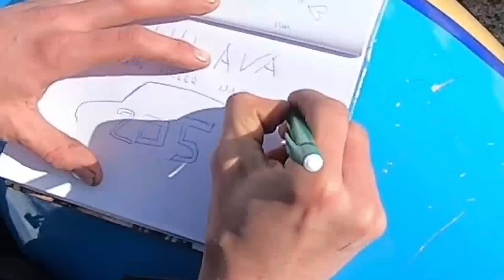Pojezd na Dachstein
zájezd na Dachstein specialnim strojem na konci videa  byl zažitek už jen ta cesta :D  pak dny jezdění  ze kterych vzniklo to kratke video ... kempovali jsem v Schaldmingu  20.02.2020 :D  sešla se nás dobra parta  z Jihlavy